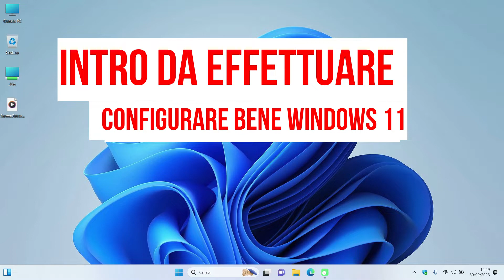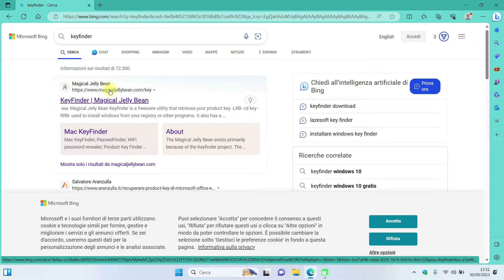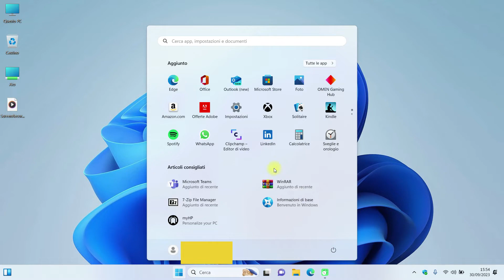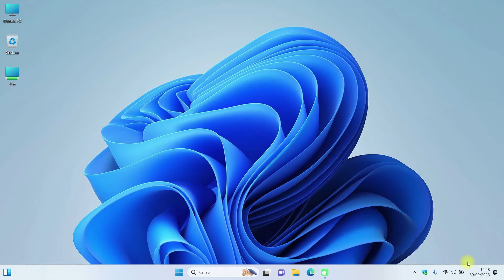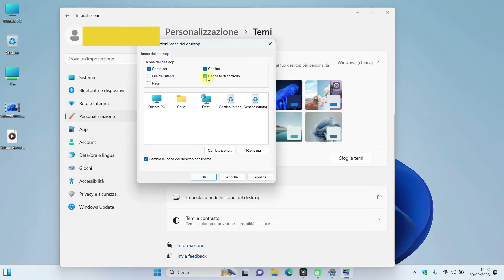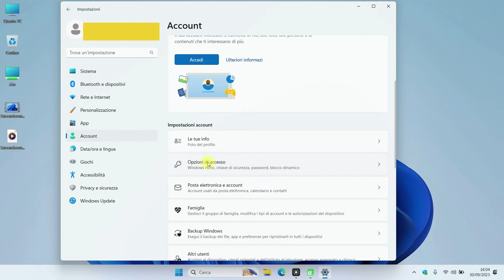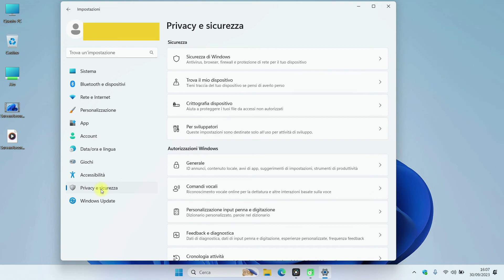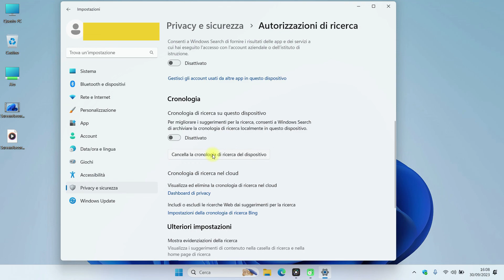Come configurare al meglio Windows 11. Sub Ita-Eng-Fra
Se ti piace il mio canale Assistenza Informatica Online e il video lo hai trovato interessante, se ti va, puoi cliccare "mi piace" e seguirmi. In questo video vedremo come configurare in maniera perfetta windows 11.